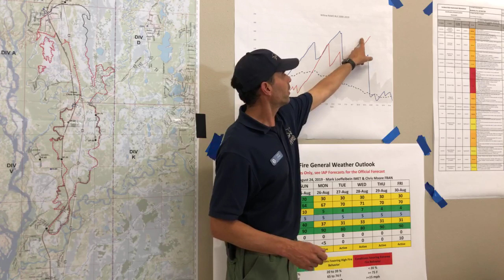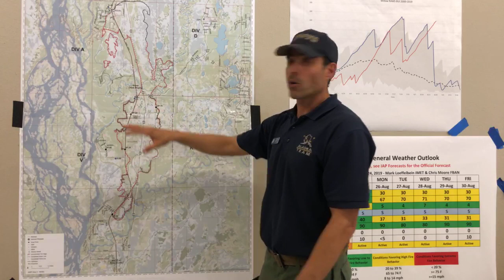Live-Aug 24 Evening with Tom Kurth McKinley Fire Afternoon Update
Live - McKinley Fire afternoon update with news that while the winds overhead didn’t impact the fire, there are numerous hazards that we need everyone to be aware of. Please drive carefully, observe the burn closure, and be very careful around areas that have been impacted. Ash pits are causing burns when stepped into as they are hidden hazards, falling trees are a constant occurrence, and equipment will continue to work in around structures and roadways.

Friday, the Mat Su Borough along with other local agencies delivered notifications of destroyed structures to residents affected by the McKinley Fire. The total losses include; 51 primary homes, 3 commercial buildings, and 84 outbuildings. A community meeting is scheduled for 10:00 a.m. Sunday, August 25 at the Upper Susitna Senior Center.

Firefighters continue working to protect homes and properties, secure the burned area, and build containment lines around the wildfire. Although structures were lost, many structures were saved. The majority of roads impacted by fallen trees are now clear. Matanuska Electric Association (MEA) is working to restore power to the area and has already reenergized the main line running parallel to Parks Highway. MEA is progressing on reenergizing the side taps that bring electricity from the main line to customers. School is scheduled to resume Tuesday for the Willow School District.

Thanks to continuous days of hard work, the north flank of the fire is secure and listed as contained. East of the Parks Highway, firefighters are connecting sections of containment lines with natural features and mopping up in their effort to limit fire spread to the east. Dozers completed line construction on the southern area of the fire, and crews are installing pumps and hoses to bring a continuous water supply to mop up hot spots along the fire’s edge. The west flank of the fire features a series of containment lines and wetlands as the fuel break. On the northwest section, crews have been focusing on mopping up around structures while ensuring all spot fires are identified and secured. Please note that the reduction in acreage is due to more accurate mapping.

Fire-weakened trees continue to fall, creating a very dangerous working environment for firefighters. Crews and fallers have their work cut out for them. Extremely dry duff layers make mop up difficult because the fire burns deep into the duff making it difficult to extinguish. Ash pits, or holes in the ground filled with ashes and hot embers, pose a hazard to firefighters and have caused minor burn injuries to firefighters. Residents who remain within the evacuated area are also exposed to these hazardous conditions. Five additional crews arrived Friday. Ample resources will be ready and available to respond to any increase in fire behavior from the incoming weather predicted for this weekend.

A cold front moved into the fire area Friday afternoon ushering in clouds, lower temperatures, higher humidity, a wind change, and light rain. Saturday, winds are expected to increase to 15 mph out the north/northeast with party cloudy skies, highs in the upper 70’s, and minimum humidity around 30 percent. Clouds are forecasted to move into the area Sunday bringing cooler temperatures and the potential for scattered showers. A warming and drying trend will begin Monday through midweek as a high pressure moves into the area.

Evacuations: A Level 1 “Ready” Evacuation notification was issued to 59 residences from milepost 76 to milepost 79. Level 1 – Ready is making sure you have your evacuation kit, family emergency plan, and evacuation plan prepared. A Level 2 “SET” Evacuationnotification was issued to 103 residences from milepost 79 to milepost 81.5. Level 2 – Set is having your items ready and being prepared to leave within minutes of a notification to leave. Stay aware of the latest news and info on the fire. A Level 3 “Go” Evacuation Orderremains in effect for all residences along the Parks Highway from milepost 81.5 to milepost 92. Level 3 – Go means leave now, do not delay. Residents and visitors are not permitted to enter the Level 3 evacuation area.

The Red Cross has two emergency shelters in place. One is located at the Curtis D. Menard Sports Center in Wasilla and another is located at the Upper Susitna Senior Center in Talkeetna.
Closures: The Parks Highway remains open. Motorists are warned to expect long delays and intermittent closures depending upon fire activity. Pilot cars are leading traffic between Mileposts 76 to 99 to ensure firefighter and public safety.